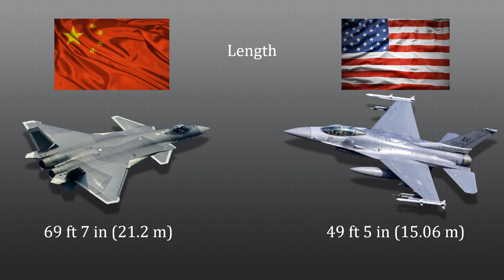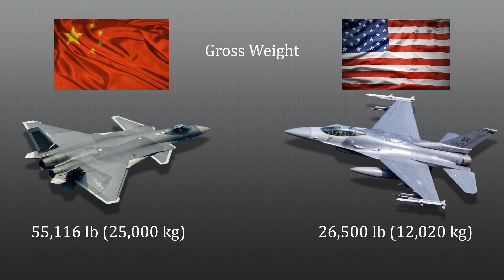Chengdu J-20 vs F-16 Fighting Falcon - Fighter Jets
In this video we will compare two different fighter jets.

The Chengdu J-20 is a Chinese jet, while the F-16C Fighting Falcon is made in the USA.